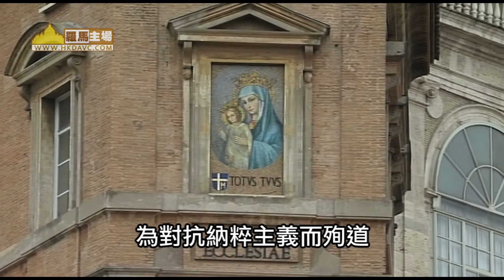教宗方濟各惦念十萬名秘魯水災災民